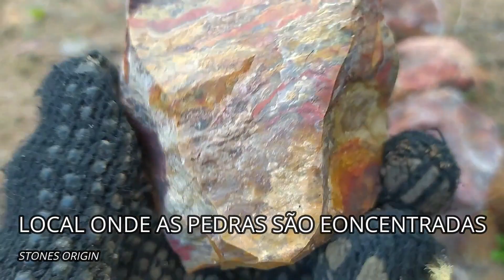COMO SEPARO UMA PEDRA PARA VENDA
olá pessoal nesse vídeo mostramos como separar algumas pedras para vender, nem todas são interessantes por isso é necessário selecionar as melhores!
Então se vocês tem muitas pedras e gostaria de ganhar um dinheiro extra fiquem ligados nesse vídeo!

Nesse video aqui ensinamos como vocês.podem vender suas pedras .